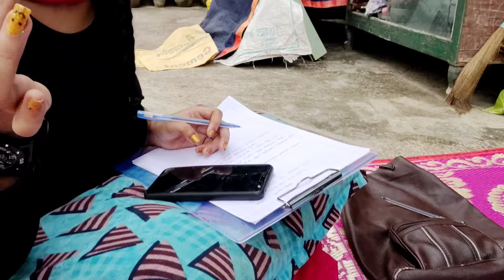Fail Online Exam?কেমন পরীক্ষা😱শেষে সব ওলোটপালোট😣😭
Fail Online Exam?কেমন পরীক্ষা😱শেষে সব ওলোটপালোট😣😭Today is the online test of Mampi so what will happen if he fails but today's video will be very interesting please watch it😍